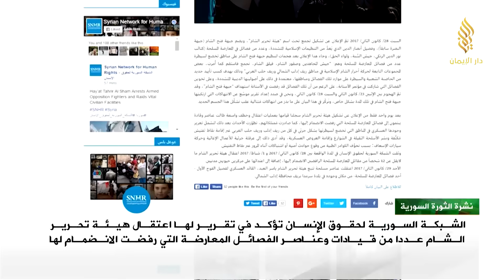الشبكة السورية لحقوق الإنسان: هيئة تحرير الشام اعتقلت عناصر من فصائل المعارضة رفضوا الانضمام لها